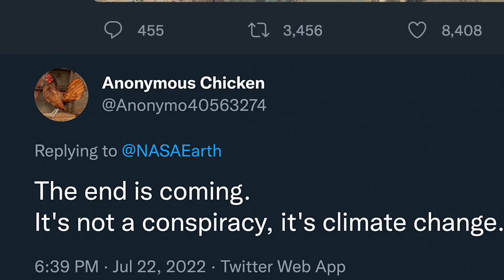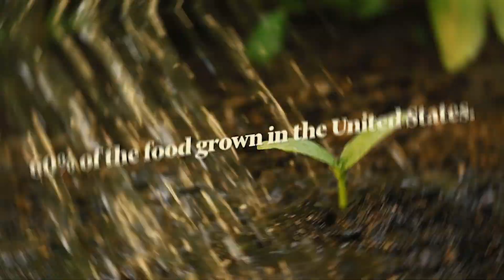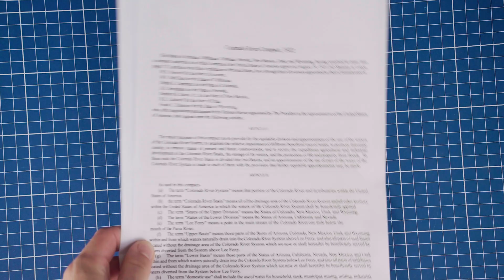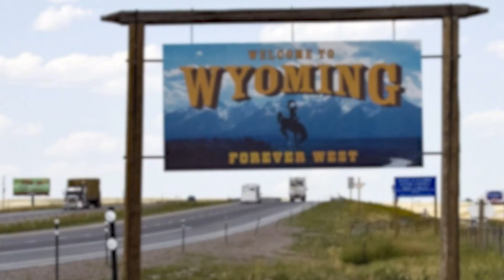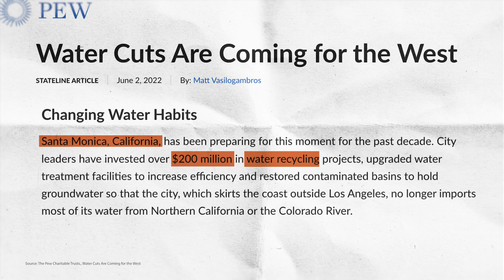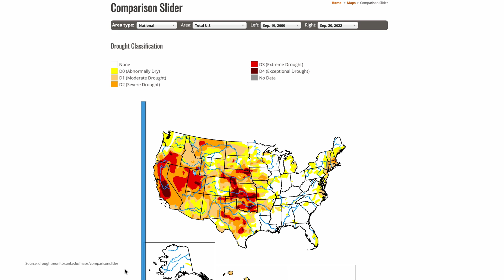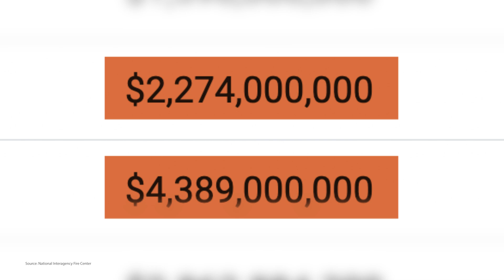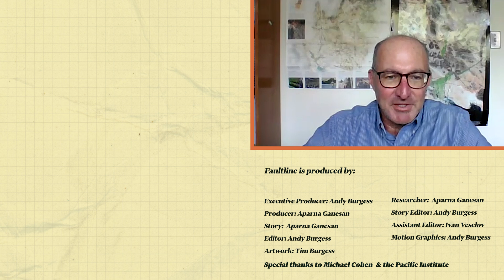America’s Water Usage is Unsustainable. Here’s Why.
Western states of America are in the midst of a Megadrought. A water shortage was declared in the Colorado River in 2021 and it has left states that rely on the river basin in conflict with each other over water allocation. With reservoirs drying up & wildfires increasing, we spoke to Michael Cohen a researcher from the Pacific Institute to learn more about the water crisis in the western US.

Faultline is produced by:

Executive Producer/Story Editor/Host: Andy Burgess
Story/Research: Aparna Ganesan
Editors: Andy Burgess & Ivan Veselov
Motion Graphics: Andy Burgess
Artwork: Tim Burgess of Wild Tales Illustration

Special thanks to Michael Cohen, Senior Researcher at Pacific Institute

Sources 🔗

University of California | Economic Impacts of the 2021 Drought on California Agriculture

The New York Times | In a First, U.S. Declares Shortage on Colorado River, Forcing Water Cuts

Bureau of Reclamation | Current Reservoir Storage as of September 25th, 2022 Major Reclamation Reservoirs

National Geographic | Big changes are coming for the Colorado River soon and they could get messy

The U.S. Department of the Interior | Interior Department Announces Actions to Protect Colorado River System, Sets 2023 Operating Conditions for Lake Powell and Lake Mead

ISPRS | A Strategy for mapping and modeling the ecological effects of US Lawns

CNN | Why the Great American Lawn is terrible for the West’s water crisis

CNN | There’s $4B for West drought relief in the climate bill. Here’s how it could be used

University of Nevada, Reno | Rising temps stress water supplies in Colorado River

Associated Press | Deadline looms for western states to cut Colorado River use

The Food and Agriculture Organization of the United Nations | Progress on level of water stress. Global Status and acceleration needs for SDF indicator, 2021

Time Stamps:

00:00 - This US drought is so bad you can see it from space
1:30 - Why the US Government declared a water shortage
3:00 - The importance of the Colorado River
3:42 - The 7 Basin States
4:17 - Waters Wars:  Upper vs Lower Basin States
5:44 - Why the 'Great American Lawn' sucks
6:50 - Will $4B be enough to mitigate the crisis?
7:14 - The effects of climate change in Western States
8:10 - The relationship between Wildfires and Droughts
9:22 - What does the future look like for the West?
9:49 - Is the Colorado River Compact out of date?
10:56 - Researcher address the Anonymous Chicken 🐓